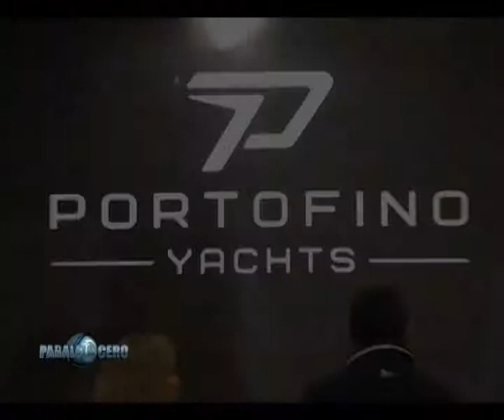PARALELO CERO Rio Boat Show 2013